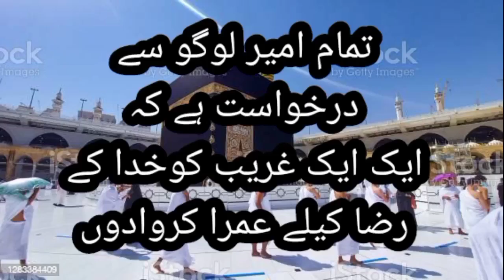khana kaba video